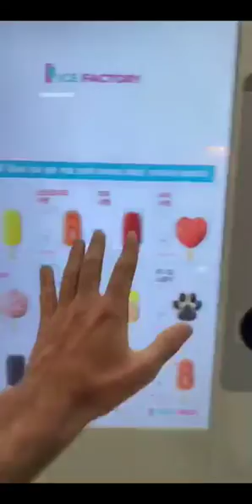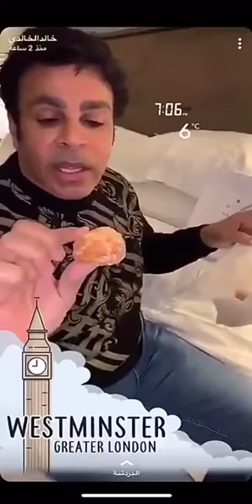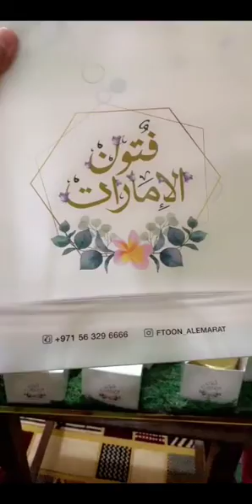خالد الخالدي يوميات ومعلومات زراعية والجم